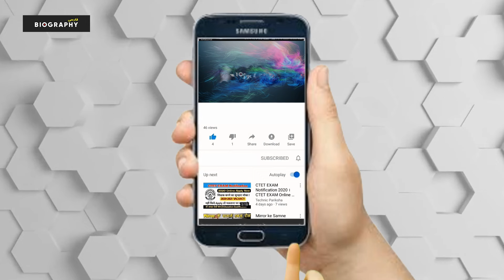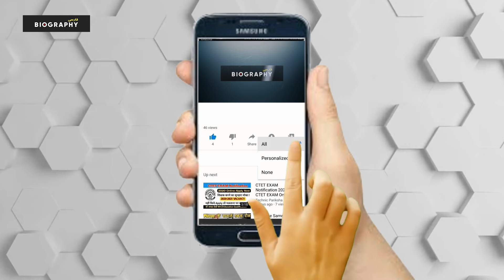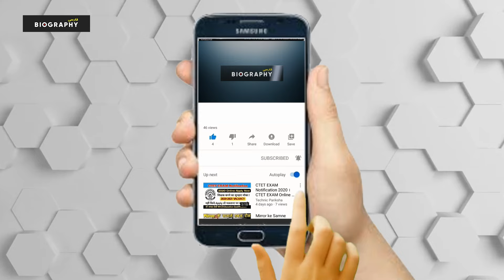بیوگرافی علی مطلب سرکرده یاکوزای تهران